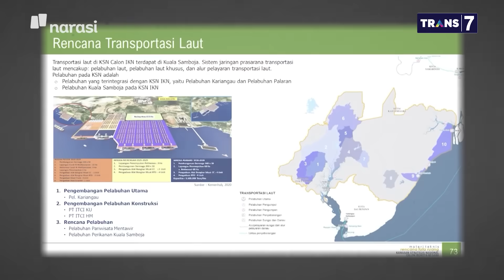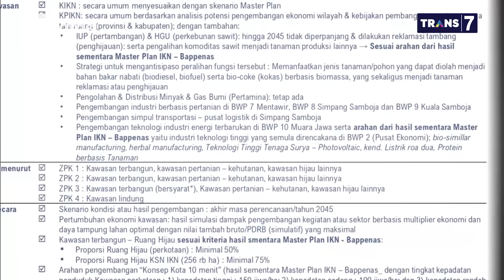Gubernur Kaltim Akui Adik Prabowo Punya Lahan di Ibu Kota Baru - (Part 5) | Mata Najwa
Menelusuri Ibu Kota Baru (Part 5)

Lahan yang akan menjadi kawasan pembangunan IKN ternyata bukan ruang kosong. Sebagian besar wilayahnya telah dikuasai oleh sejumlah perusahaan pemegang konsesi lahan. Terdapat 154 perusahaan pemegang konsesi lahan IKN. Muncul nama-nama konglomerat, beberapa di antaranya ada Hashim Djojohadikusumo dan Sukanto Tanoto.

Inilah yang memicu kekhawatiran adanya tukar guling keuntungan antar elite dalam proyek pembangunan IKN.

(Narasi)

Tonton juga Mata Najwa eps. [Menelusuri Ibu Kota Baru] dan episode lainnya di atau klik link di bawah.